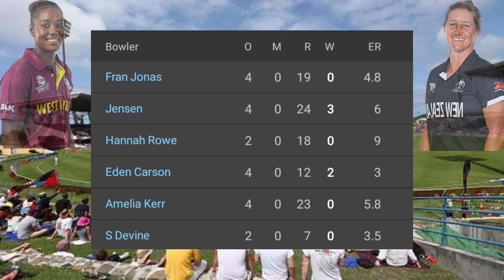West Indies vs New Zealand Women`s 2nd T20I 2022 Full Match Highlights | NZ Beat WI By 8 Wkts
West Indies Women's vs New Zealand Women's 2nd T20I 2022 Full Match Highlights | Hayley Matthews | Sophie Devine

SCORE BOTH TEAM
WIW 107/ 7 (20.0)  NZW 108/ 4 (19.5)
New Zealand Women's Won By 6 Wicket

PLAYER OF THE MATCH Suzie Bates

Today West Indies Women's vs New Zealand Women's 2nd T20I Match Venus : Sir Vivian Richards Stadium, North Sound, Antugua On Oct 01h

West Indies Women's vs New Zealand Women's Full Highlights || 2nd T20I || West Indies Tour of New Zealand 2022

This Video About Is From Wiw vs Nzw 2nd T20I Match Highlights 2022

Series : West Indies Tour of New Zealand
3 ODI. 5 T20I. 19 SEP - 04 OCT 2022

So Produce The 2nd T20I Match 2022 Highlights